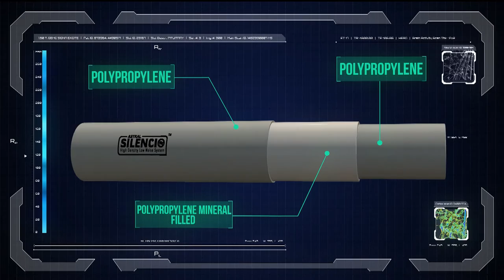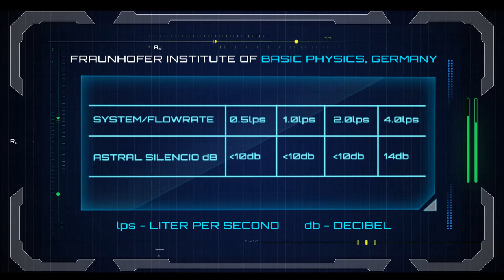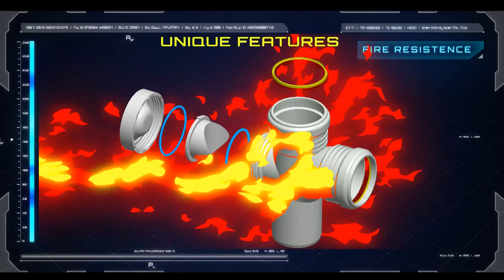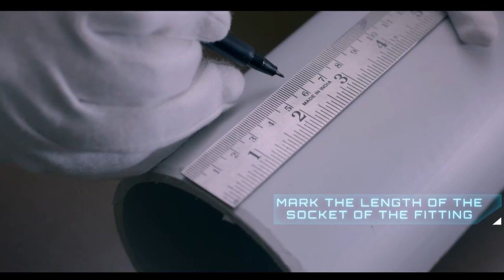ASTRAL SILENCIO - HIGH DENSITY LOW NOISE DRAINAGE SYSTEM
ASTRAL SILENCIO, A complete low noise drainage system is designed to drown out the noise of flushing completely, by incorporating mineral reinforced polypropylene. This world class product goes through a series of rigorous tests and quality checks, making it a Pro-Customer product.